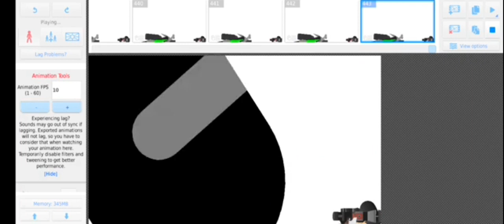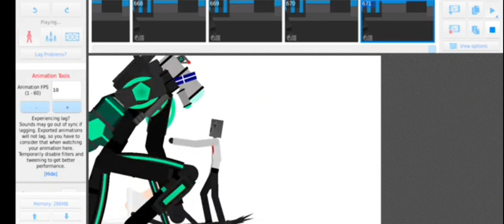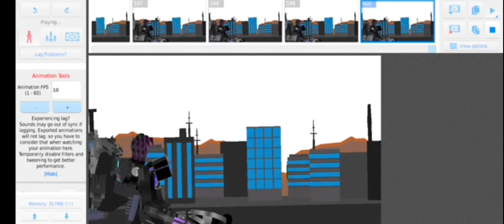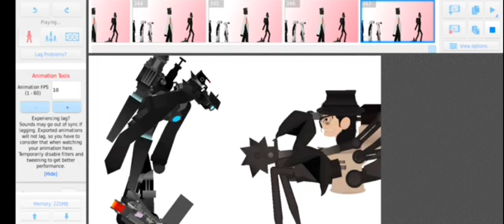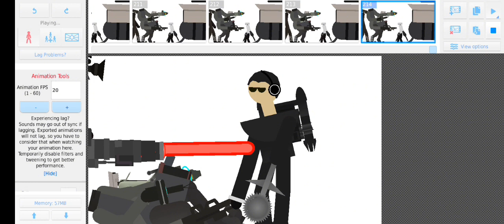skibidi confused 6 (full episodes)